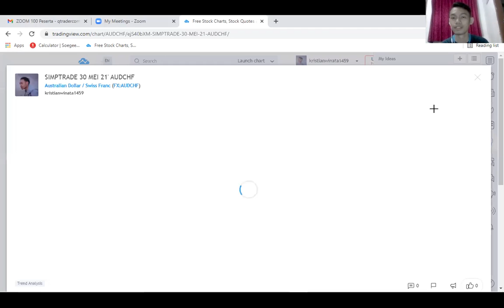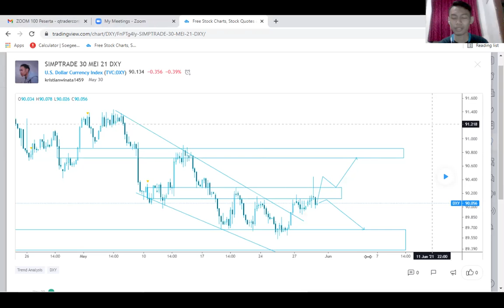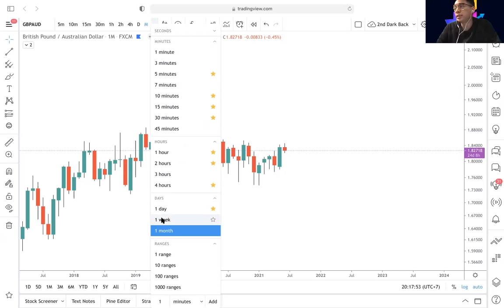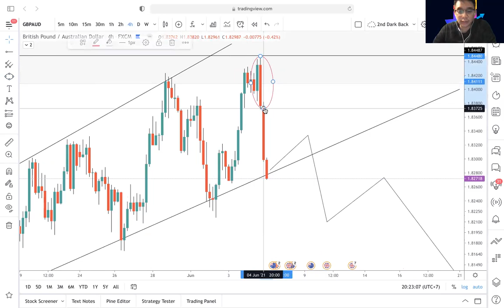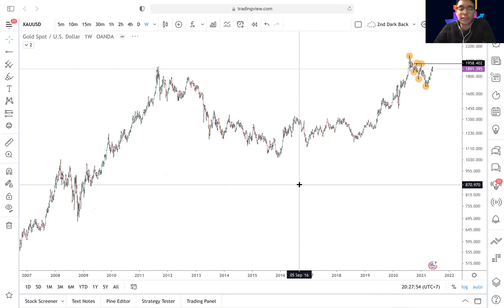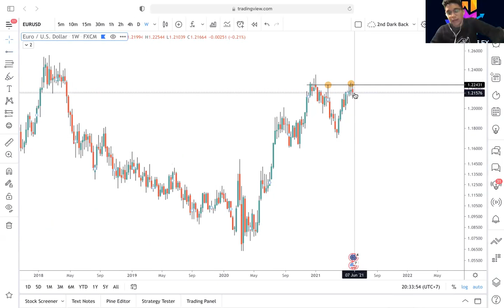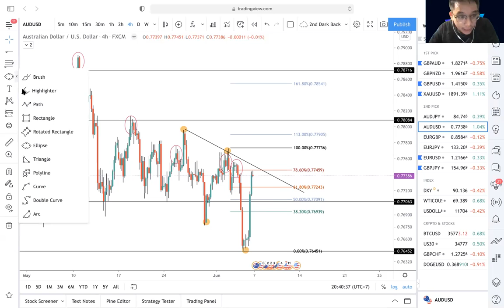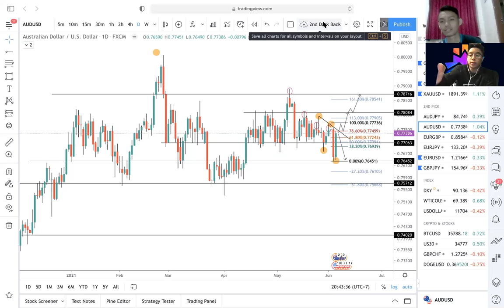WEEKLY FORECAST FOREX & GOLD 7 Juni - 11 Juni 2021 ~ SIMPTRADE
Hello traders! Visi dan Misi kami adalah mengedukasi masyarakat Indonesia mengenai trading Forex secara simpel dan profitable Bagi yang mempunyai pertanyaan atau mau diskusi, langsung klik link di bawah ini

Bagi teman2 yg ingin trading tp bingung dimana bisa klik link di bawah ini